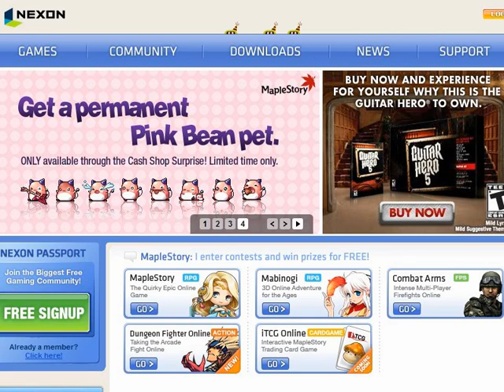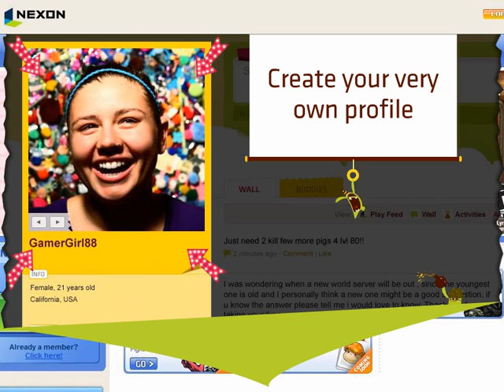Block Party Teaser Video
This is the teaser that's currently running at Nexon.com that shows it's soon to become BlockParty.com.